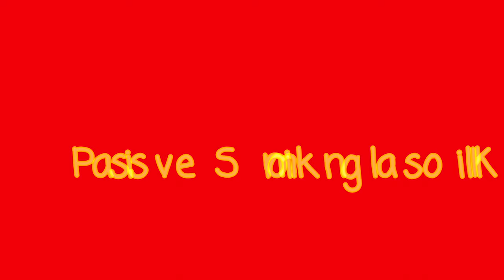🚭Smoking Zone🚭 Short Film🎥Micro Film 👀 Pocket Film 🪀Small Film 🥌Short Cut📺Cuts